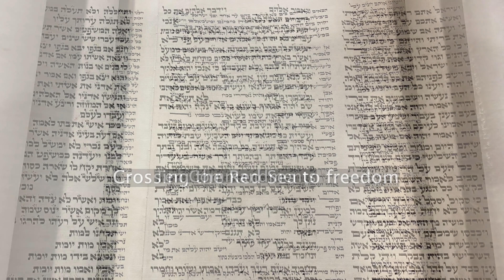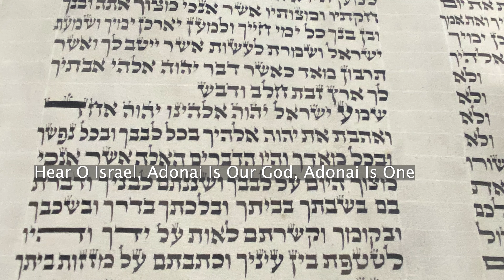Temple Shalom Emeth Simchat Torah Shabbat Service Friday, Oct. 1, 2021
Join Rabbi Susan Abramson, Cantorial Soloist Ben Silver and many members of the Temple Shalom Emeth community for a joyous celebration of Simchat Torah, when we finish reading the Torah and begin it again. Special hakafah (Torah parade) around the temple, parking lot and sukkah.